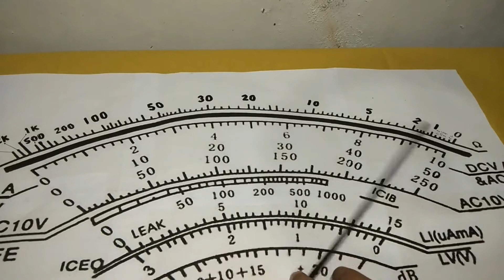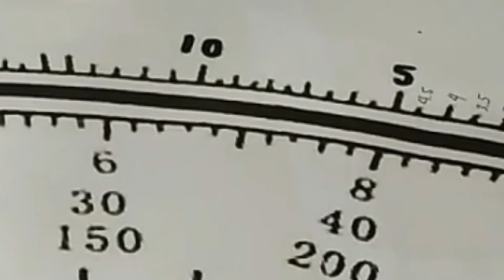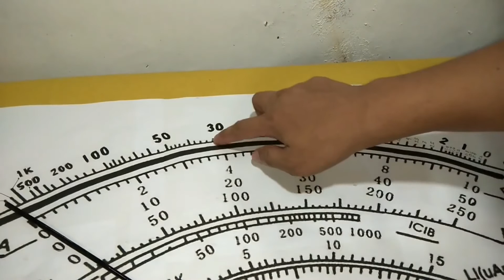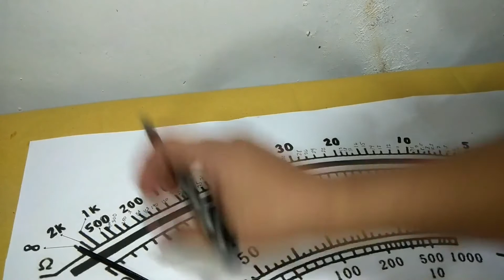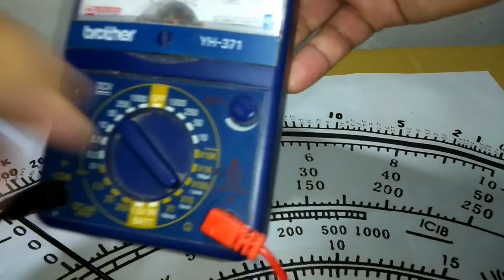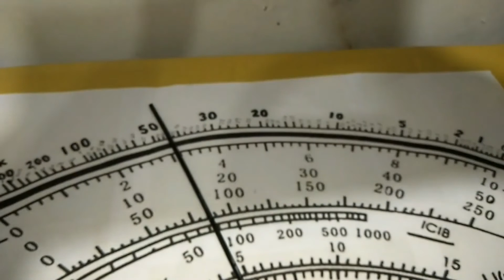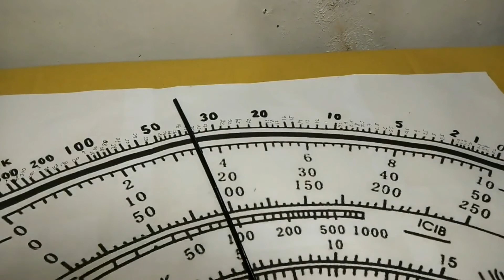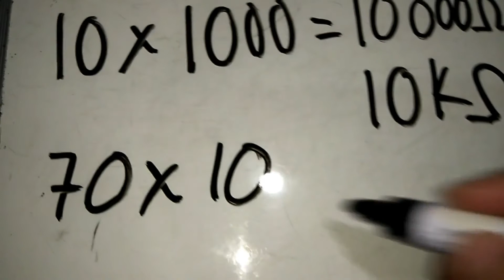How to Measure Resistance using Analog Multi-meter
Sa video na eto i-explain kung  paano gagamitin ang Analog Multi-meter sa pagsukat ng Resistance.

Sana makatulong lalo na sa ating mga estudyante.